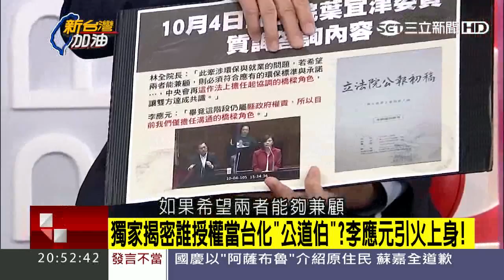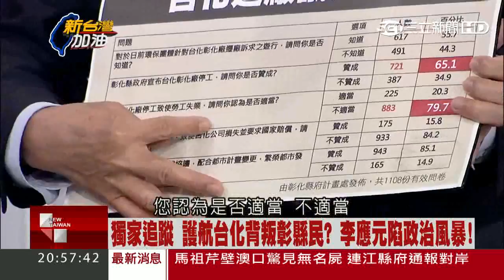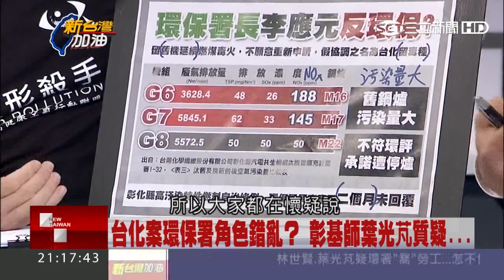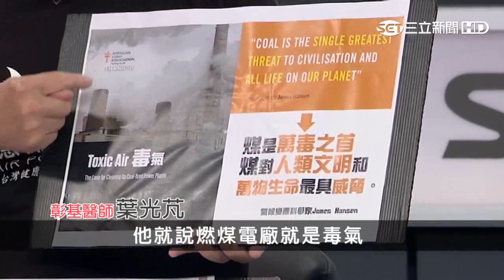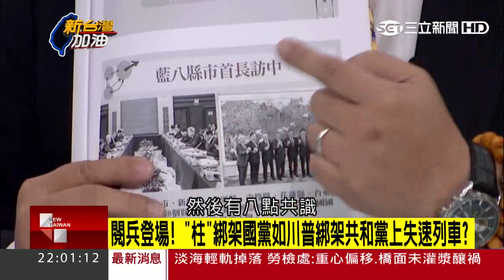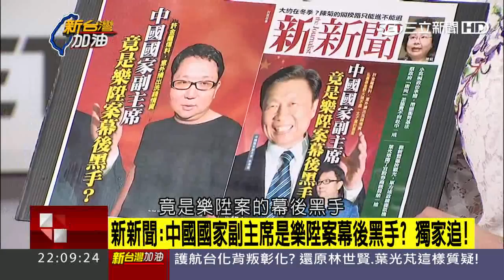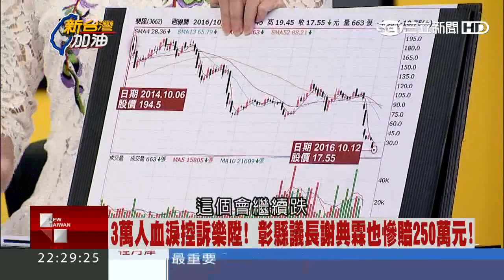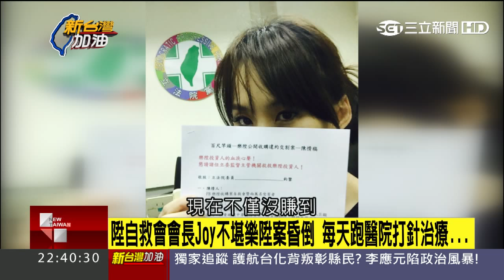遭爆私會台化高層 李應元上火線澄清【新台灣加油】20161012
環保署長李應元不滿美麗島電子報董事長吳子嘉在三立《新台灣加油》節目中爆料他在9月25日密會台化高層，要求吳道歉，否則提告，但吳昨（11）日在節目中強調不道歉，要告就法院見。李應元今天登同一節目接受專訪時，澄清沒有私下見面一事，他還提到25日有跟前彰化縣長翁金珠一起吃肉圓，這在翁金珠臉書都有照片為證。